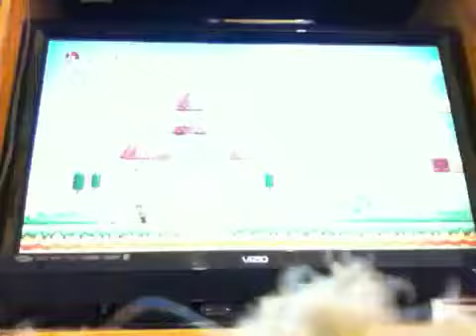New super Mario bros wii teaser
Are new walk through is SOON also look out for mine craft the movie and the batman movie (fanmade)